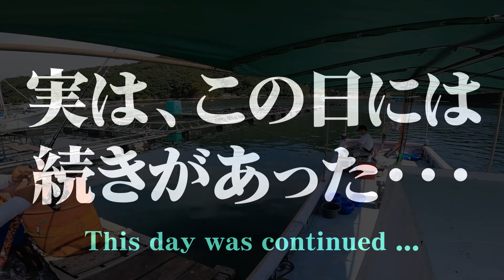実は水中には化け物みたいな魚が潜んでいる[English Sub]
チヌ釣りはすぐ終わらせて今日は本命アカメ釣りからスタート！
巨大魚が群れを成してライブベイトに迫る！衝撃映像が撮れました！

Always Fishing!